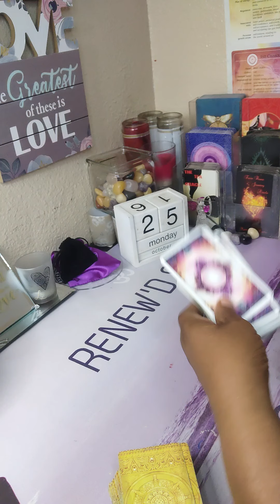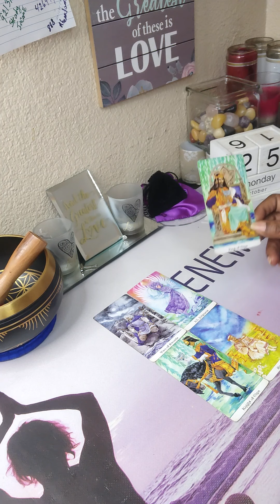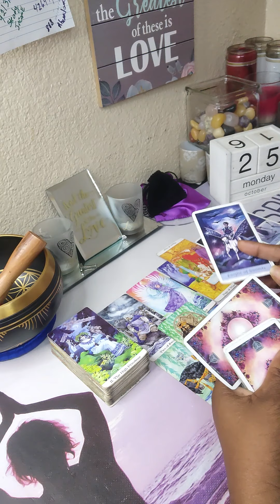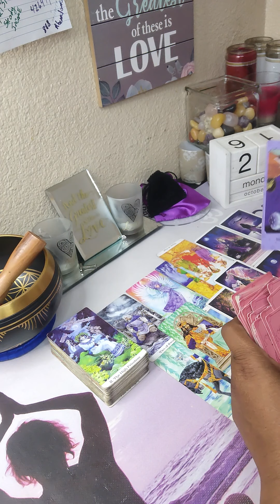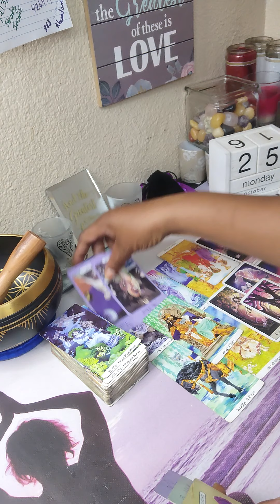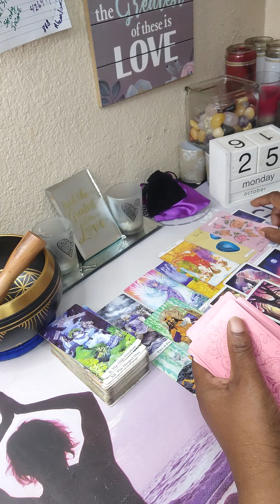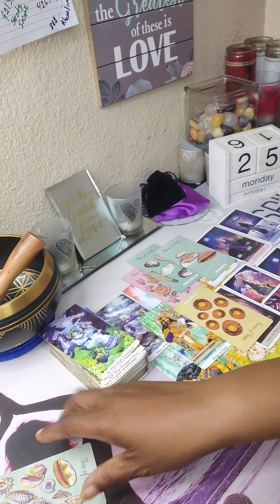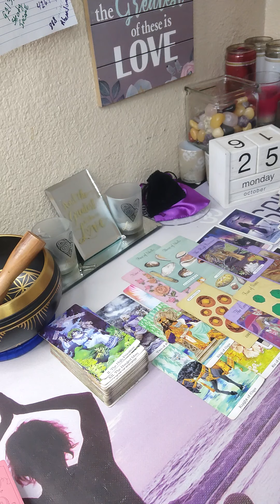YOU VS THEM❤️💯 THEY WANT TO TALK ABOUT THE THIRD PARTY SITUATIONS💯💔